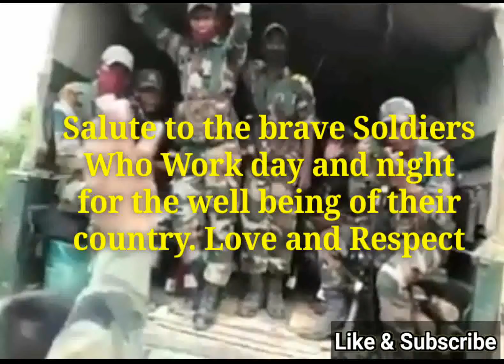Oldest Paramilitary force Assam Rifles of Indian Army is Ready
The Assam Rifles is the oldest paramilitary force of Indian Army and are ready to fight for the nation. Salute to the soldiers who are giving their best to protect their country not matter what conditions come.